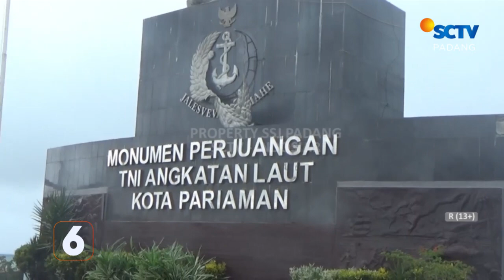TERGANGGU CUACA BURUK, OBJEK WISATA PANTAI GANDORIAH DI PARIAMAN SEPI